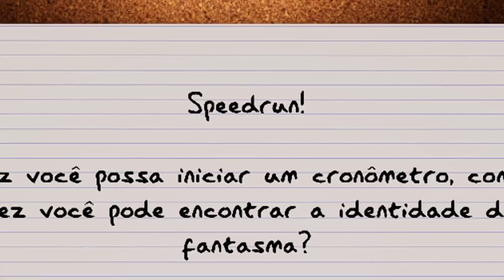Phasmophobia é um Jogo FÁCIL e eu Posso PROVAR Nesse Vídeo! Speedrun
Você já se inscreveu? 😁